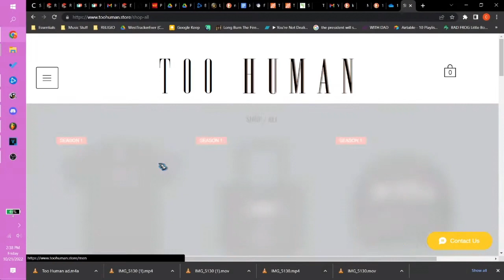Aw Yeah! Podcast 23: Takin' Chances w/ Lil Siren & Two.Siix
Edited by David Branch